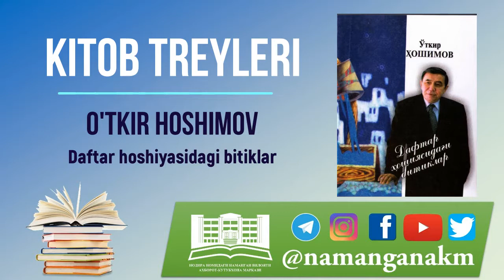kitob treyleri O'tkir Hoshimov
O'tkir Hoshimov "Daftar hoshiyasidagi bitiklar" kitobini targ'ibot etish uchun Nodira nomidagi Namangan AKM tomonidan ishlab chiqildi